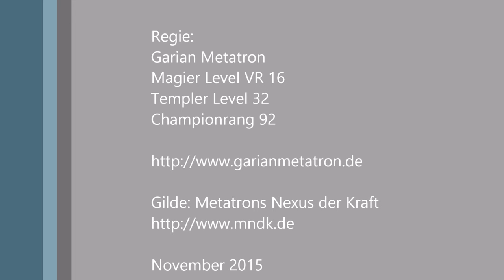ESO Lösung Quest: Verzwickt im Steinbruch - Wrothgar / Orsinium Elder Scrolls Online Rätsel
ESO Lösung Quest: Verzwickt im Steinbruch - Wrothgar / Orsinium Elder Scrolls Online Rätsel / Puzzle

Die Lösung für die Graustein Steinbruch Quest mit den Resonatoren. Ein wirklich verzwickter Steinbruch. Insgesamt müsst ihr 22 mal die Schalter aktivieren!

Tipp von meinen Zuschauern, es gibt wohl noch einen kürzeren Weg:
Mitte 3 mal
Links 6 mal
Rechts 1 mal

Englisch: 6x left, 3x middle, 1x right

Also nur 10 mal drücken :) Naja meine Lösung war nah dran ^^

The solution of the Graystone Tricky Quarry Puzzle. Quarry Conundrum
Solve the puzzle of the orb illumination lightning in Wrothgar

Weapons Drawn

Hier könnt ihr TESO bestellen: